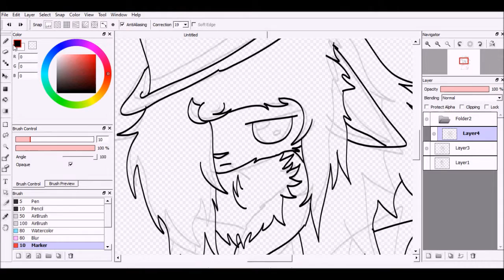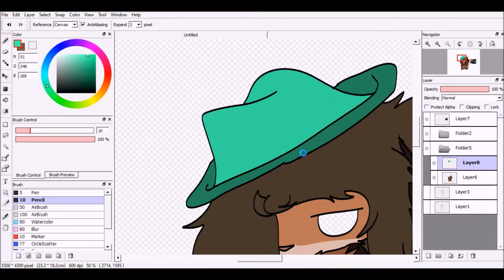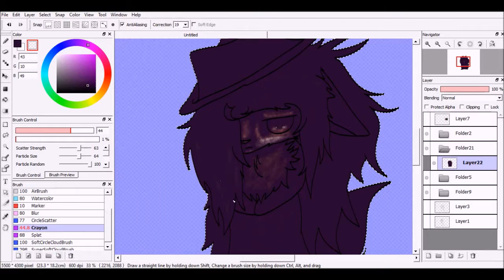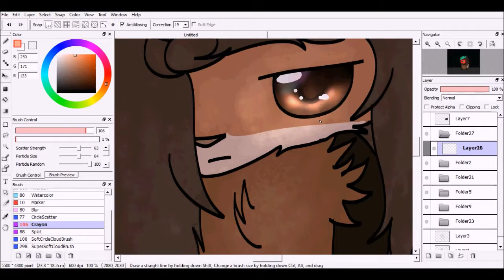The Psyjurkin's mafia speedpaint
So in Town of Salem there is a group (mafia) and this is how I think ChaoticKayla would be as GodFather. That's all I have to say, I hope you enjoy!